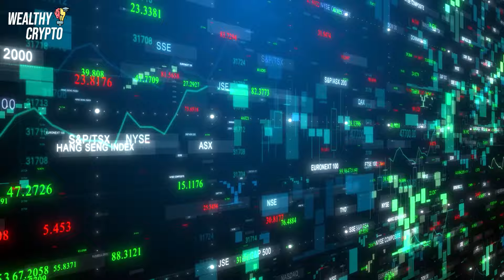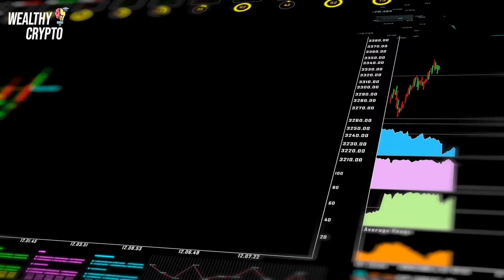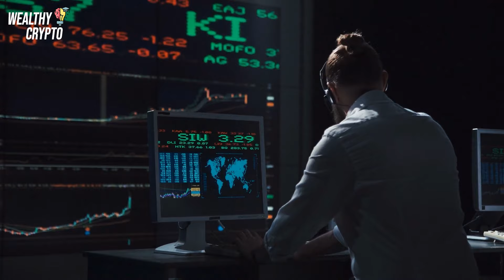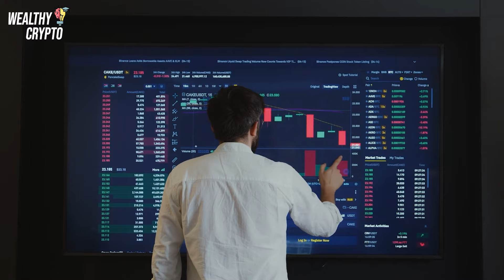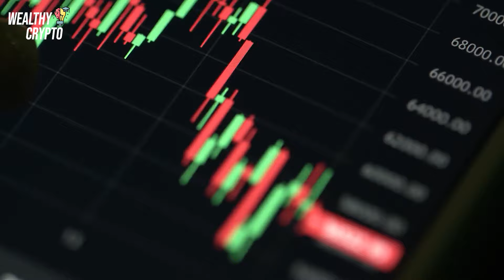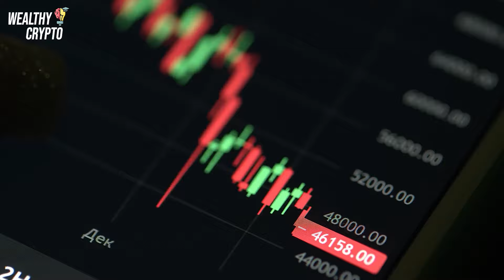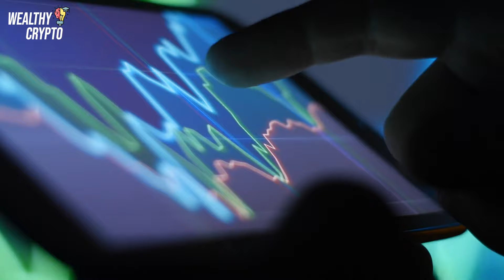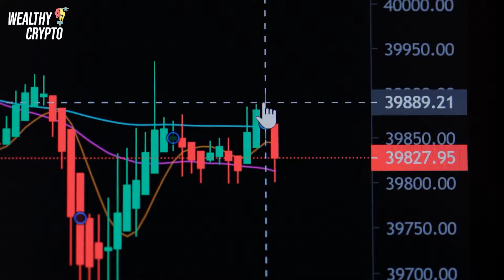HUGE!! I'm Bullish MASSIVELY on These Cryptocurrencies Before April - Raoul Pal 2024 Prediction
CREDITS:
👉Script Writing & Voice Over By ' Wealthy Crypto ' Team
👉Edited By ' Wealthy Crypto ' Team

✔️ Credit: Wealthion
►  Raoul Pal: Cryptocurrencies Saving Economies from Monetary Meltdown? w/ Anthony Scaramucci

1) This video has no negative impact on the original works. (It would actually be positive for them)
2) This video is also for teaching and inspirational purposes. (Educational Purposes)
3) It is not transformative in nature.
4) We've only used bits and pieces of videos to get the point across where necessary.
7) Video footage: all video footage used is either licensed through either CC-BY or from Videoblocks & Storyblocks.

Speeches/Audio
- The speeches used in our videos are written and narrated by us, ' Wealthy Crypto ' Team, which includes in-house scriptwriters and voice actors.